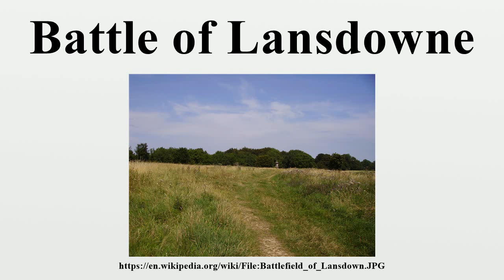Battle of Lansdowne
The English Civil War battle of Lansdowne (or Lansdown) was fought on 5 July 1643, near Bath, Somerset, southwest England.Although the Royalists under Lord Hopton forced the Parliamentarians under Sir William Waller to retreat from their hilltop position, they suffered so many casualties themselves and were left so disordered and short of ammunition that an injured Hopton was forced to retire.

Image-Copyright-Info
Author-Info:   Photographer: en:User:Ballista Original uploader was Ballista at en.wikipedia

Image-Copyright-Info